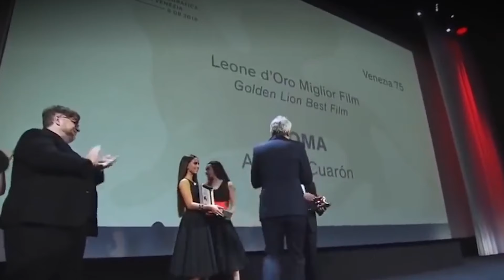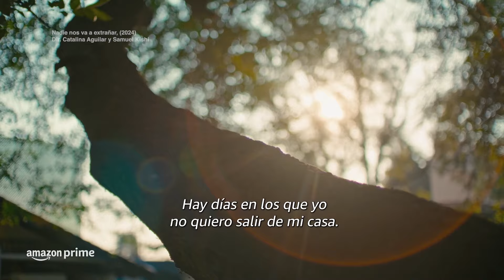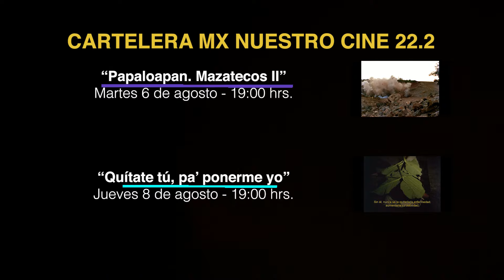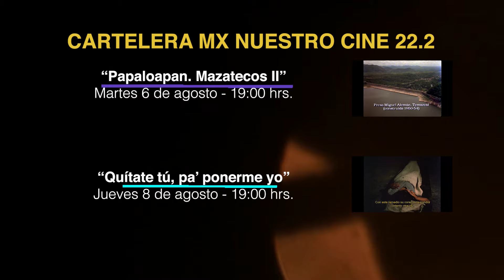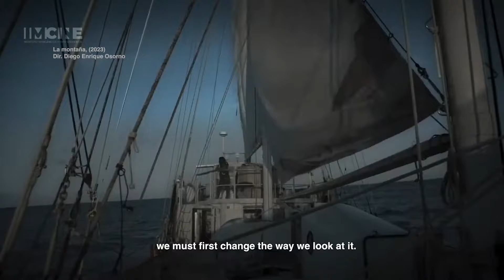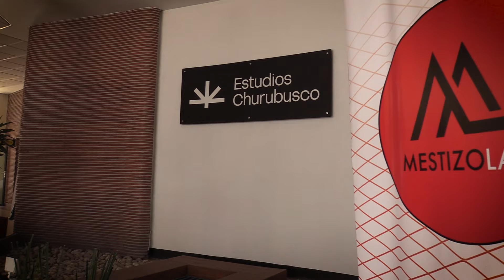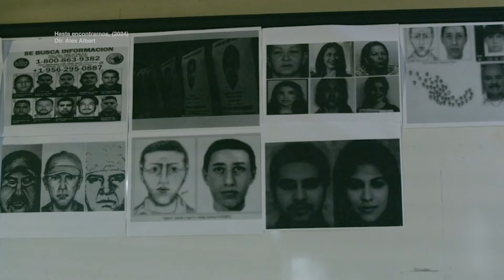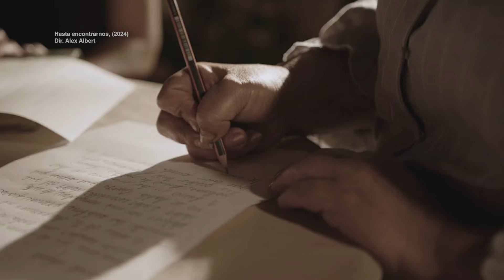Marquesina | Aarón García del Real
El crítico cinematográfico Julio López recibe en Marquesina a Aarón García del Real, co-director del festival de documentales DOQUMENTA MX para conversar sobre los pormenores de dicha muestra fílmica, su evolución, cartelera y presencia en las pantallas del Canal Cultural de México.